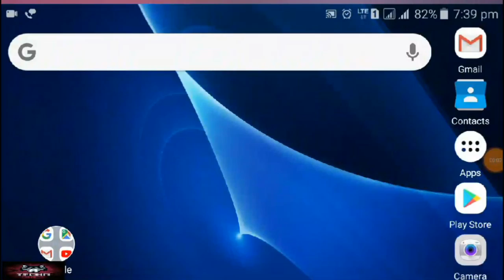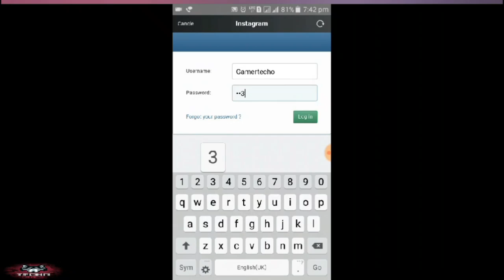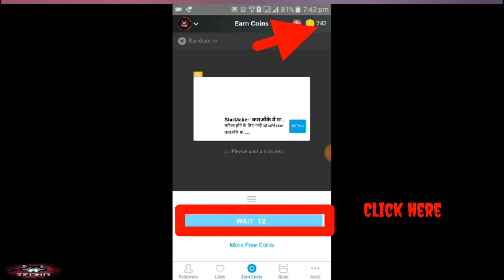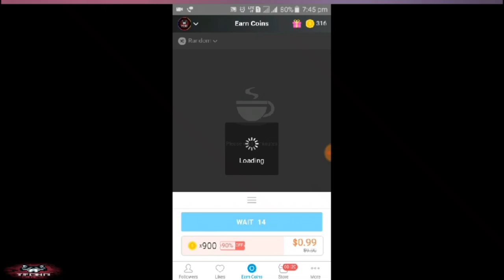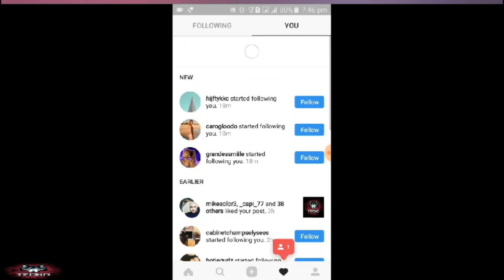How to hack instagram in legal way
Hi guyz nice meet u in interesting topic insta you may like to follow or like to get followed this easiest way to get more and more followers plz try it
  This is ur channel techo gamer with new geek and tutorial first isay about this apk
Are you an active user who uses a lot of hashtags in your posts? Perhaps you are looking to get more likes too? This is a great free app that will surely help you quickly put up hashtags and consequently maybe even get more likes or followers!

What this app essentially does is that it figures out the most popular hashtags for a particular time period.

Our Tags cover all you need:

- Animals
- Family
- Fashion
- Food
- Mood
- Nature
- Seasons
- Popular
- Sport
- Technology
- Travel

Discover new hashtags that you'd never thought of! Attract more followers and boost more photos views and likes.
Apklink this link can be used
u can too watch it